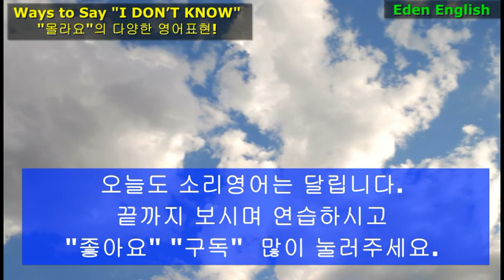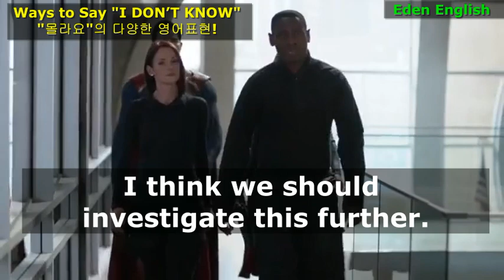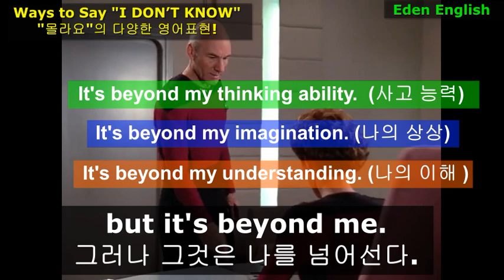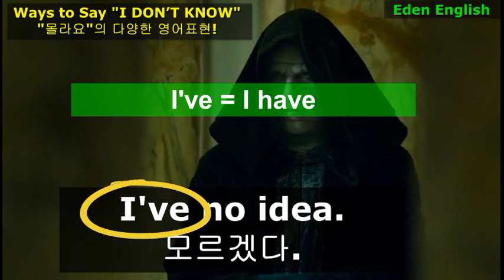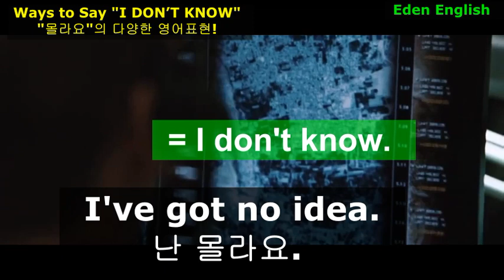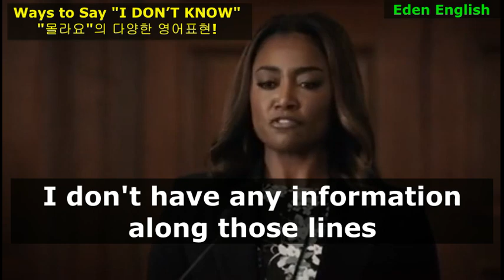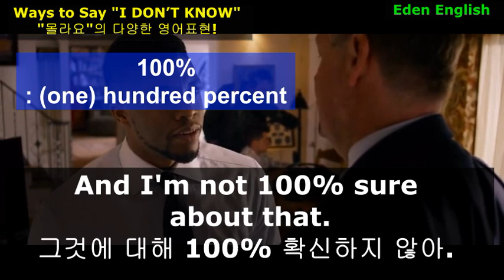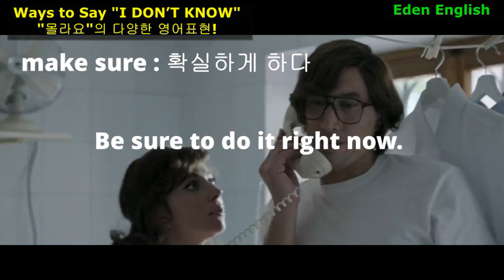난 몰라요 I don't know. 를 대신할 다양한 표현 들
"모른다"의 다양한 영어 표현들, 미국 영화로 배우는 소리 영어 : 미국인 일상  표현
모른다는 의미의 다양한 영어 표현들
영상은 소리훈련영상입니다.
영상이 정지되면 소리를 듣고 따라하시면 영어 발음과 발성에 많은 도움이 됩니다.

Ways to Say I DON’T KNOW

Below is the script that I've used for this video.
I don't know anything about you. I don't know anything about this place.
Interstellar

How'd you get it? Beats me.
NewsRadio - Boston [S05E09]

I think we should investigate this further.
Supergirl - The Adventures of Supergirl [S02E01]

but it's beyond me.
Star Trek: The Next Generation (1987) - S02E09 The Measure of a Man

Larry: IT'S A MYSTERY TO ME--
Curb Your Enthusiasm - The Therapists [S06E09]
Search clips of this show

I don't know. That's a good question.
Outer Banks (2020) - S02E06 My Druthers

I'm not prepared to answer that question.
House of Cards - Chapter 65 [S05E13]

I'm probably not the best person to ask about that.
The Good Wife - The Bit Bucket [S05E02]

I've got no idea.

I've no idea.
Doctor Who - The Magician's Apprentice [S09E01]

off the top of my head...
The Wedding Planner

I really couldn't say off the top of my head.
Star Wars: Visions (2021) - S01E07 The Elder

I don't have any information along those lines
Madam Secretary - The Statement [S03E06]

On that. About that. 등 다양한 전치사가 나온다
That's what I'm asking.
The Wire - Storm Warnings [S02E10]

Let me check on that.
The Big Bang Theory - The Beta Test Initiation [S05E14]

And I'm not 100% sure about that.
Draft Day (2014)

I'll double check.

영상중에 오타 있습니다.
퀴즈로 냅니다 .ㅎㅎ

정답을 아시면 댓글로 남겨주세요~~
상품은 .. 음.. 제가 칭찬해 드릴게요..